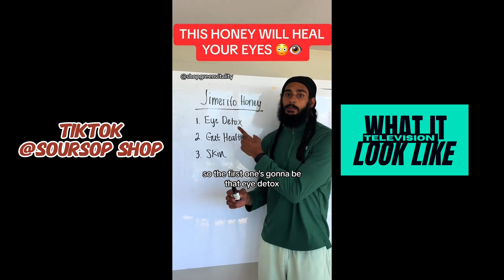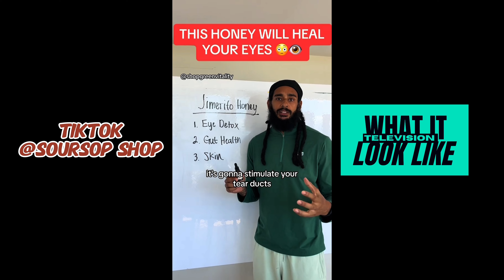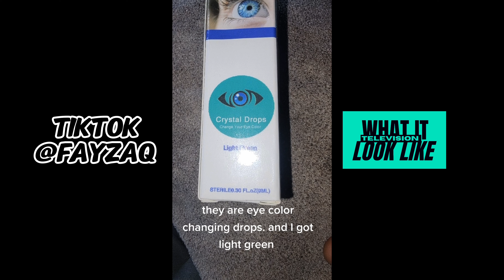WOULD YOU CHANGE YOUR EYE COLOR?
WE LOOK AT WHAT PEOPLE WILL DO TO CHANGE THE COLOR OF THEIR EYES.